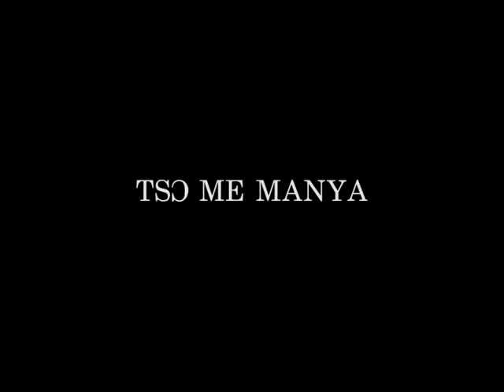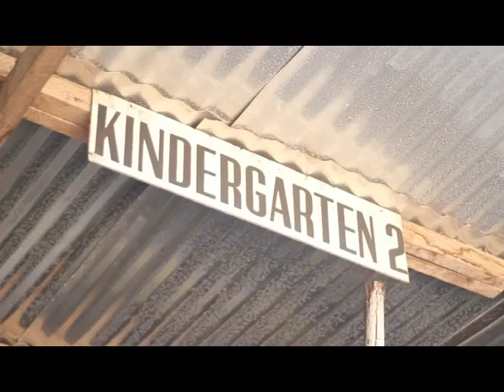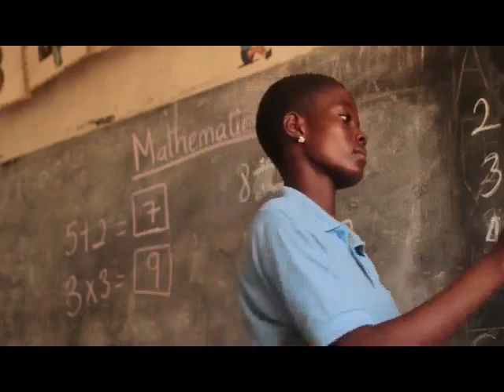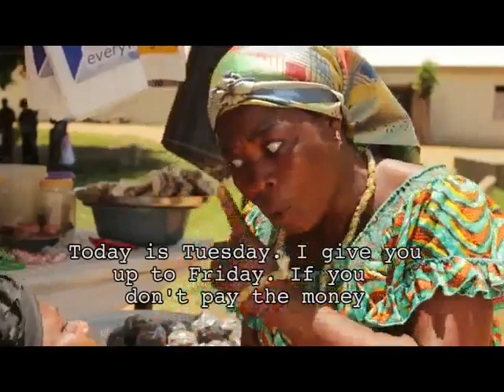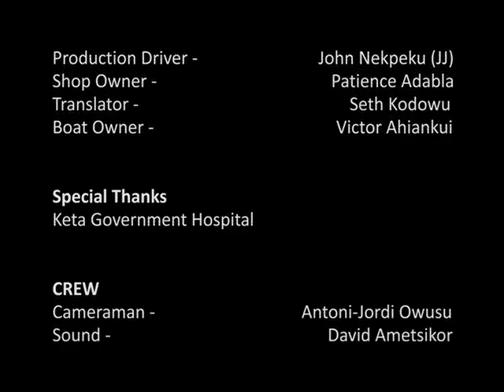Tso Me Manya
Tso Me Manya is a story about the effects of being unprepared for accident situations. it is set against the backdrop of Keta and centers on the lives of a fisherman, Agbemenya and his family.

Produced by: Deutsche Gesellschaft für Internationale Zusammenarbeit (GIZ) GmbH / Promoting Microinsurances in Ghana (ProMiGH)
Directed by: Moses Resario
Edited by: Jordi Owusu
Production Manager: Fiona Ansah
Technical Advisor: Johannes Preuss
Starring: Patience Blebou, Edward Sosoo, Julius Amekpor, Emmanuella Zante, Elizabeth Adzaho, Delight Toseafa

Ghana 2012

Duration 18:35
Language: Ewe
Subtitle: English